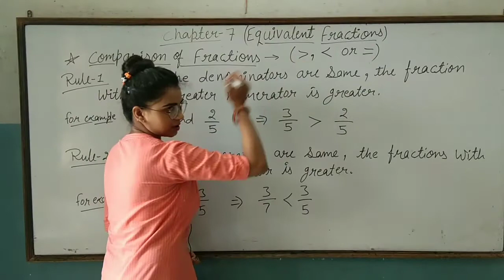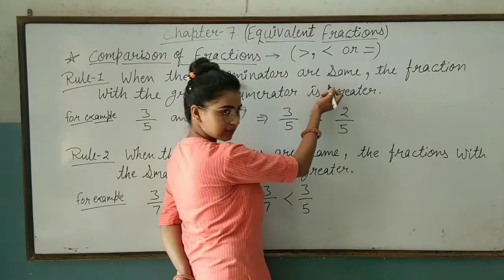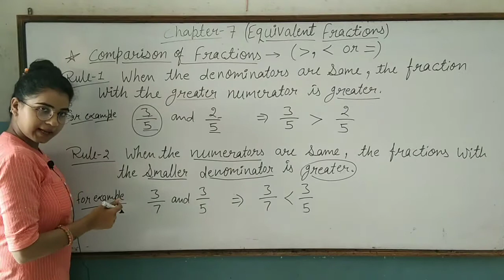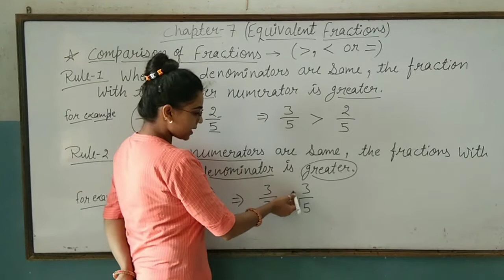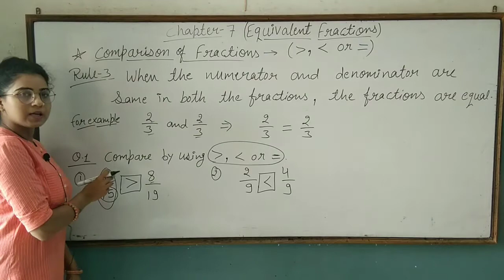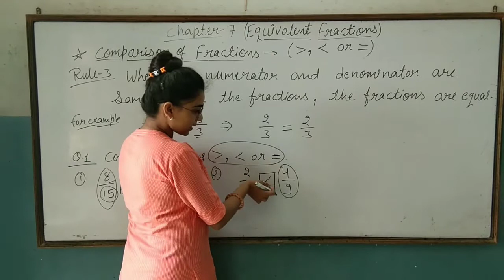Class -5 / Chapter -7 ( Comparison of Fractions)